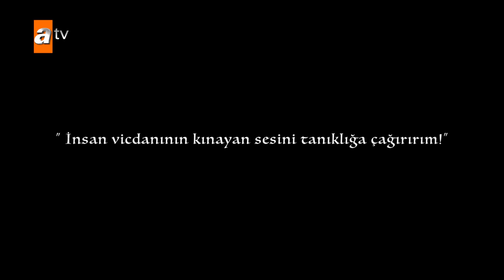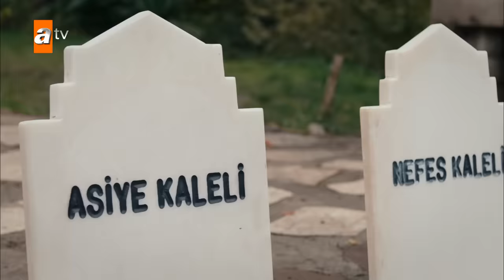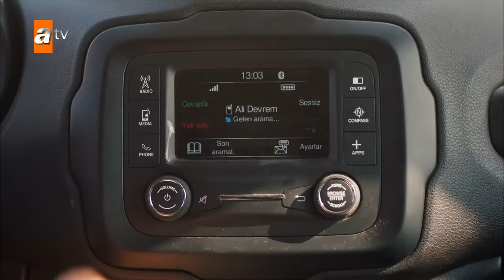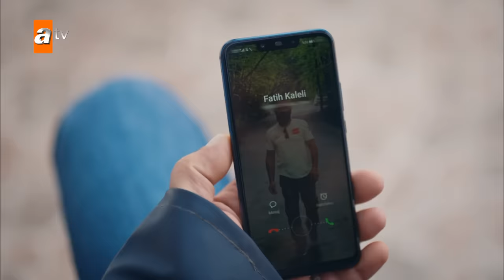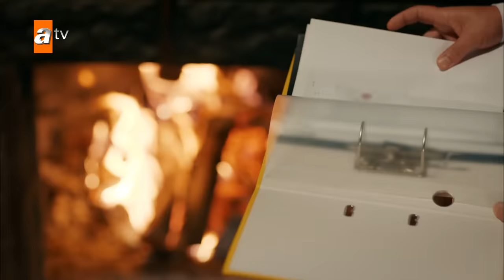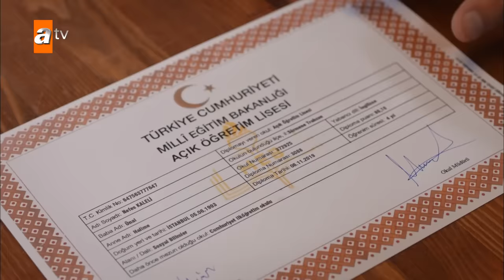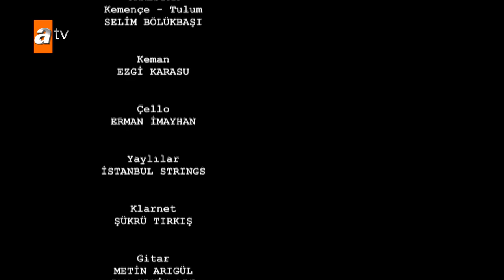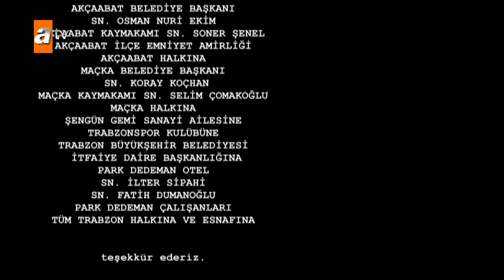Sen Anlat Karadeniz 63. Bölüm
Sen Anlat Karadeniz 63. Bölüm özeti:
Hiçbir şey tesadüf değildir! Fikret’in herkesten habersiz adım adım planladığı gün gelmiştir. Ve bu güne dek kazandığını düşünenleri büyük bir hüsran beklemektedir.
Nikahını yapan Tarık ve Mercan evliliklerinin ilk gecesini baş başa, romantik bir yemekle kutlayacaklardır. Elbette kendilerine yakışır şekilde bir yemektir bu.
Diğer yandan Ferhat ve Hazan kendi hayatlarına dair sarsıcı gerçekler ile yüzleşmek üzeredir.
Nefes ile Tahir cephesinde ise yepyeni bir masal başlamak üzeredir.